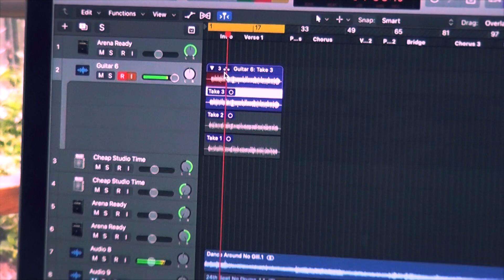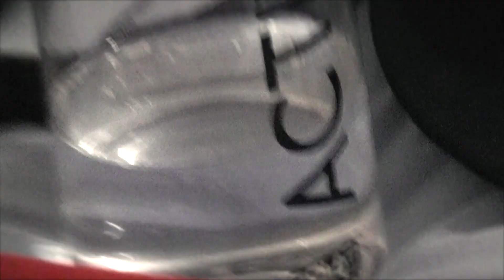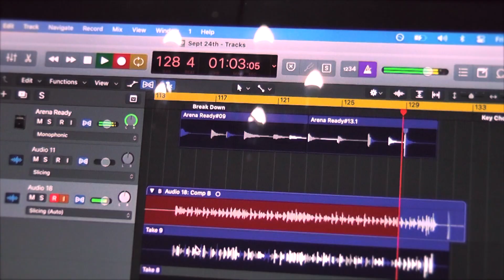The Hot Damn! - 2020 Archives Pt. 3 🕰💾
Laurie Buchanan heads over to Josie O'Tool'e's place for their first ever go at demoing the drums to "Dance Around". Laurie helps to resolve some pesky electronic hi-hat issues whilst Josie drums for her life. 🎧🥁

🎤Gill : @gill_montgomery_guitar
🎸Laurie: @loz_buchanan
𝄢 Lzi: @lzihayesplaysbass
🥁Josie: @littlewindmill86